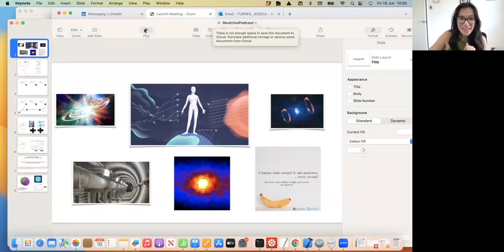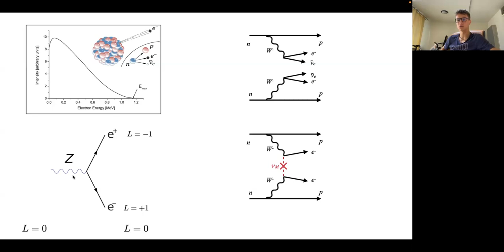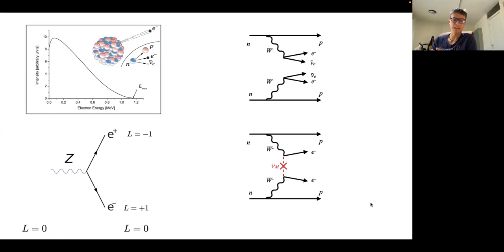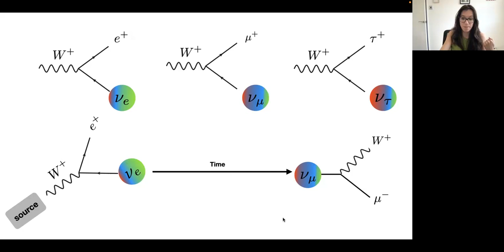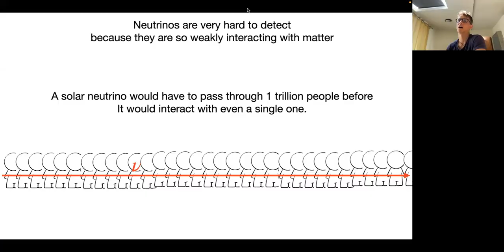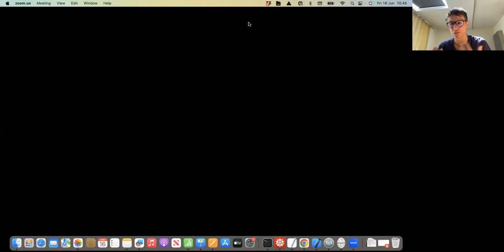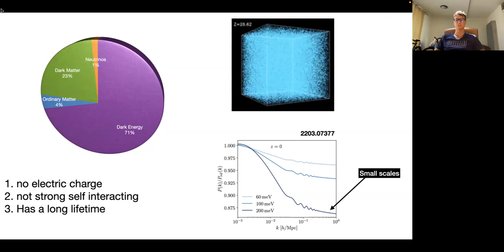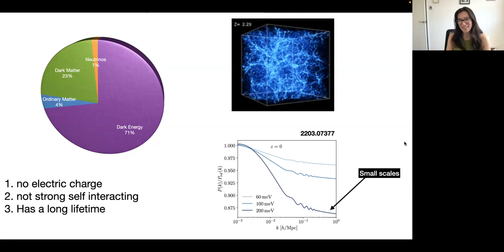Neutrinos and Fundamental Questions w/ Jessica Turner | Math & Beyond podcast #15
Hey peeps! Today I had an incredibly exciting and deep conversation with Jessica. We talked about neutrinos but we then went on to more deep questions.

The main points of the conversation are:
- Neutrino properties and place within the Standard Model
- First detection of neutrino
- Majorana nature of neutrino
- Neutrinoless double beta decay
- Mass problem and neutrino oscillations; oscillations detection and Cherenkov radiation
- Mass-giving mechanism
- Faster than light neutrinos
- Dark Matter and relation with neutrinos
- Cosmic Neutrino Background, relic neutrinos and consequences
- CP-symmetry and violation, baryogenesis, leptogenesis

Jessica is an assistant professor in theoretical physics at Durham University. You can connect with her through LinkedIn

I had so much fun today and I want to thank her again for being with me, I hope you all can enjoy this conversation!